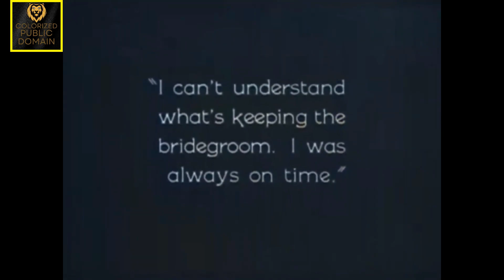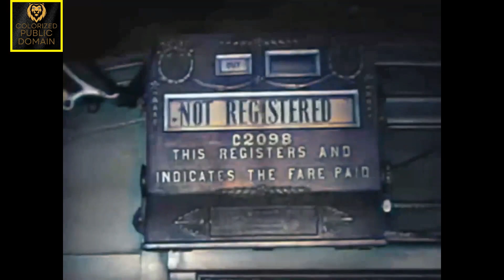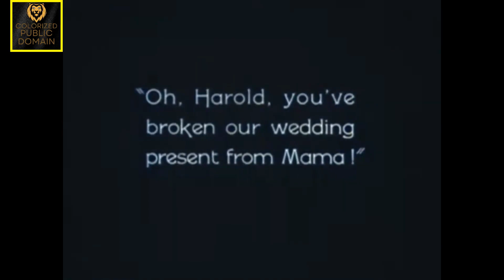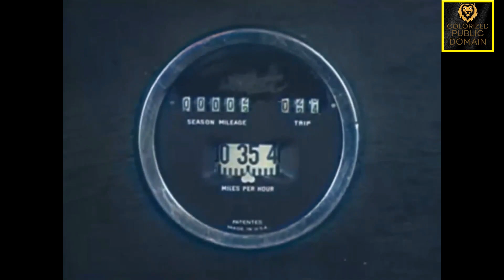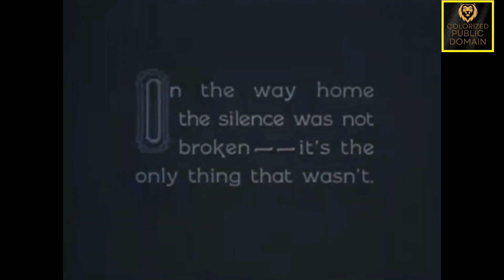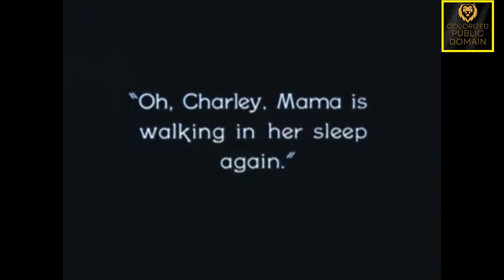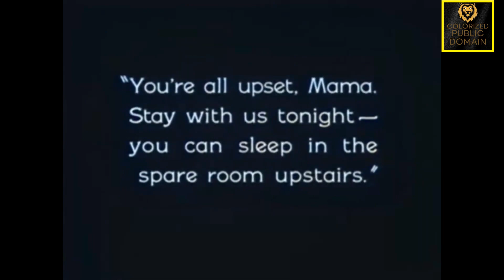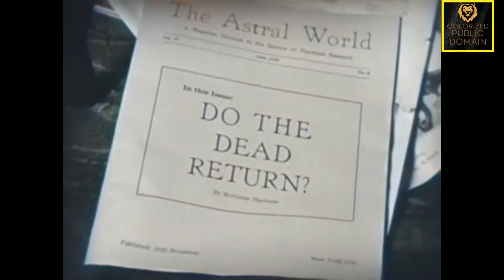Classic Comedy Gold: Hot Water (1924) - A Hilarious Silent Film Gem!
Hot Water is a 1924 American silent comedy colorized classic film directed by Fred C. Newmeyer and Sam Taylor and starring Harold Lloyd. It features three episodes in the life of Hubby (Lloyd) as he struggles with domestic life with Wifey (Jobyna Ralston) and his in-laws.

Plot:

Episodic look at married life and in-law problems. Adventures include a ride on a crowded trolley with a live turkey, a wild spin in a new auto with the in-laws in tow, and a sequence in which Hubby accidentally chloroforms his mother-in-law and is convinced that he has killed her. When she begins sleep-walking, he thinks that she has returned to haunt him.

The film opens with Lloyd and his best friend sprinting crazily along the street to get to the friend's wedding in time. Lloyd is impatient and resentful of all of that breathless running, he naively views being single as simpler and more desirable --- "I don't see why a man would want to run to his own wedding! You were born a bachelor, why not just let well enough alone?" He then snortingly opines that he himself would never give up his freedom "just for a pair of soft-boiled eyes," but then he accidentally knocks into the alluringly-lovely Jobyna Ralston, and after one look into her huge clear gentle "soft-boiled eyes," he's totally smitten. The remainder of the film greatly changes pace. Episodic in nature (effectively three short films merged into one), the first episode features Hubby (Lloyd) winning a live turkey in a raffle and taking it home on a crowded streetcar, much to the chagrin of the other passengers. The second features Hubby grudgingly taking the family out on his brand new Butterfly Six automobile (with disastrous results), and the third is an escapade with his sleepwalking mother-in-law. The third segment almost qualifies the film as a horror movie, as in it, Hubby mistakenly believes he has actually killed his mother-in-law, and when she starts sleepwalking later, he thinks she's a ghost haunting him.

Cast:

    Harold Lloyd as Hubby
    Jobyna Ralston as Wifey
    Josephine Crowell as Her Mother, Winnifred Ward Stokes
    Charles Stevenson as Her Big Brother, Charley Stokes
    Mickey McBan as Her Little Brother, Bobby Stokes
    Evelyn Burns as Bit Part
    Andy De Villa as Glen Reed
    Edgar Dearing as Motorcycle Cop
    Pat Harmon as Bus Straphanger in Spider Gag
    Fred Holmes as Man
    Billy Rinaldi as Brunette Boy on Trolley
    George Ward as Blonde Boy on Trolley
    S.D. Wilcox as Gene Kornman

Taglines:

Hubby - a man who was never going to fall for a pair of soft-boiled eyes!

A cyclonic comedy of newlyweds and meddling relatives! See the confirmed bachelor getting his when he double-crosses the brotherhood of fancy-frees and falls for a pair of soft boiled eyes!

IF YOU'RE MARRIED-You will want to see this gorgeous classic of comedy. IF YOU'RE SINGLE- You surely MUST see it! -Don't say we didn't warn you!

Inhale some of the steam of newlyweds and meddling relatives-see the plight of an indomitable bachelor who suddenly falls for a pair of soft-boiled eyes.

Copyright Status:

This media file is in the public domain in the United States. This applies to U.S. works where the copyright has expired, often because its first publication occurred prior to January 1, 1928, and if not then due to lack of notice or renewal.